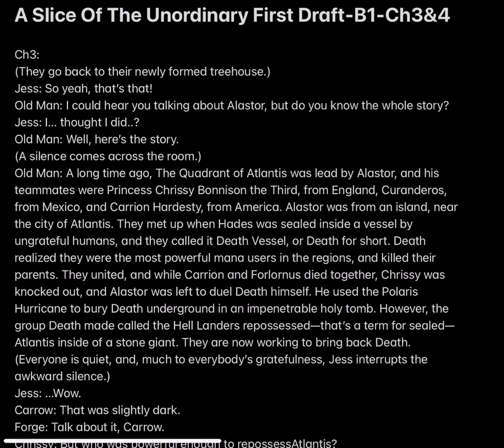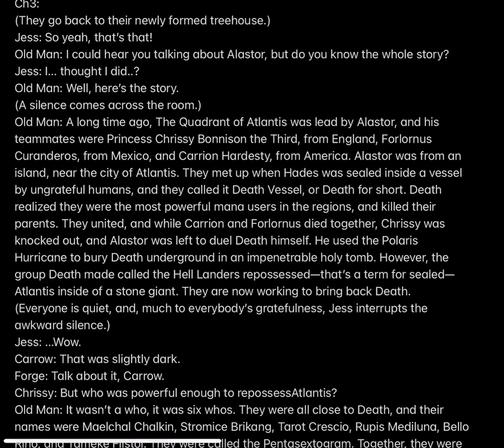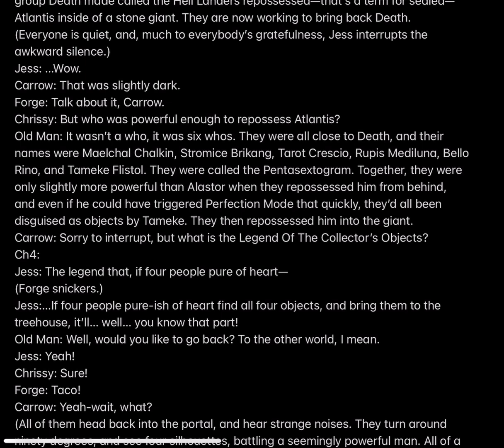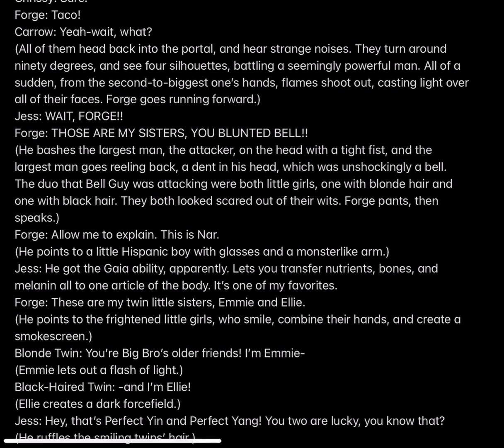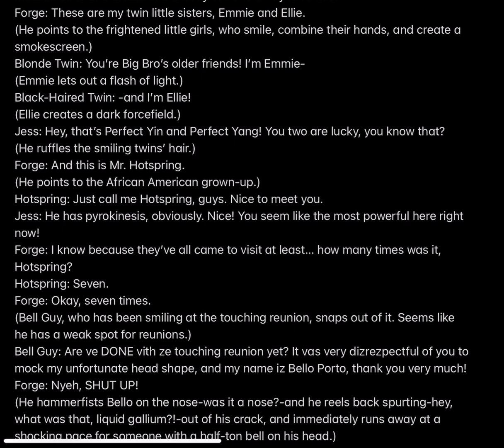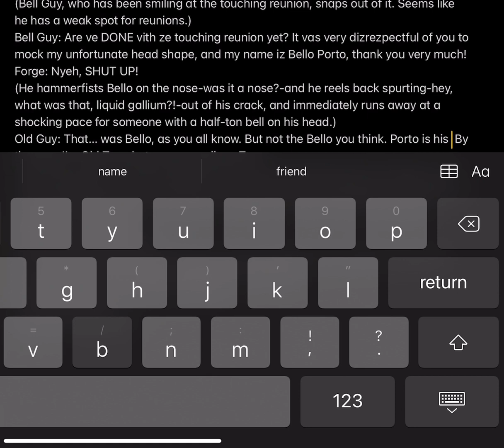Slice Of The Unordinary Chapter 3 and 4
Also

Obligatory taco